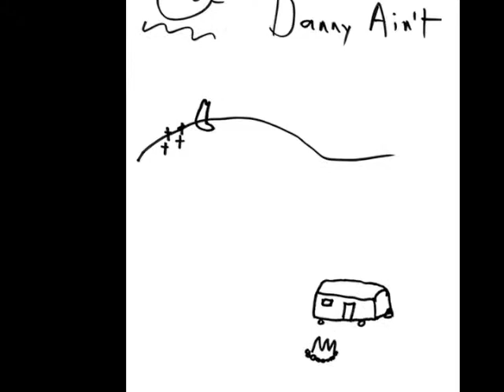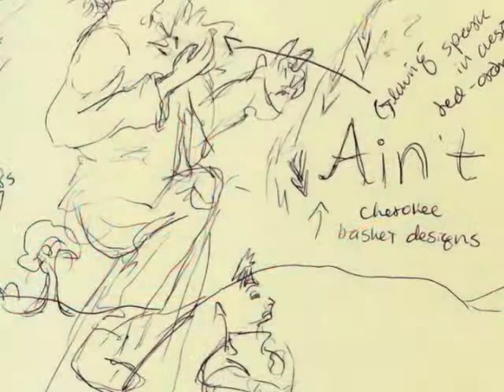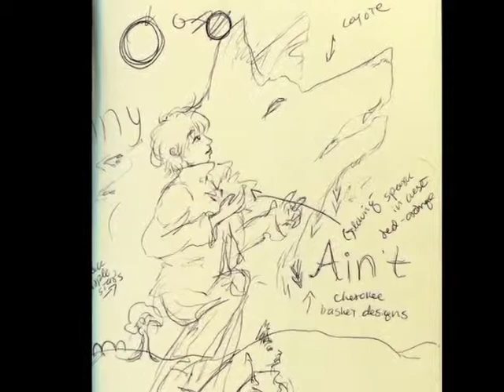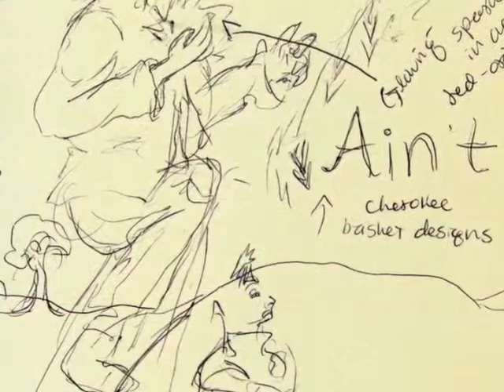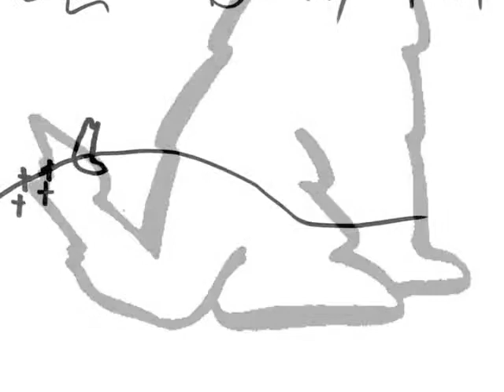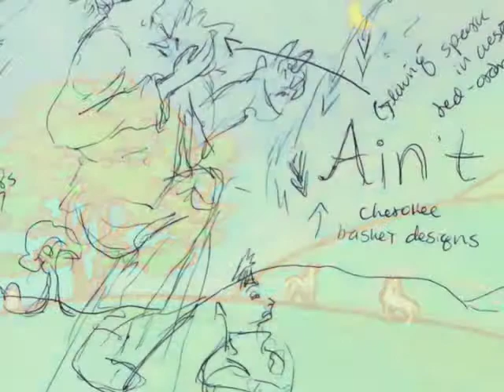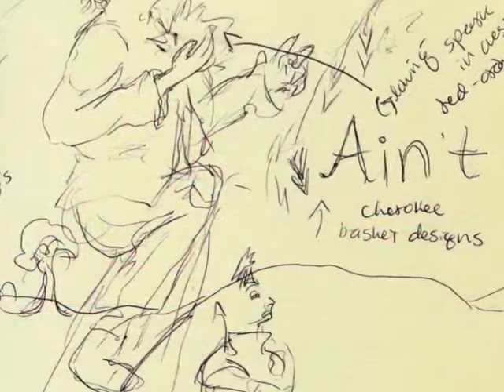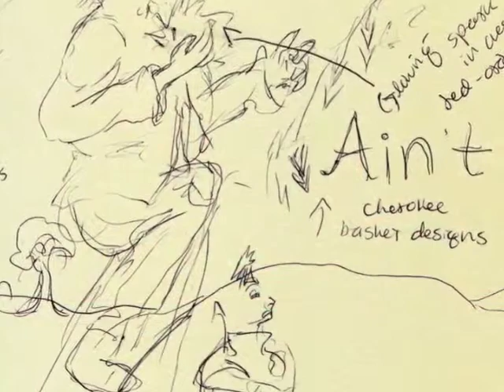Danny Ain't 02 "Coyotes in a Graveyard"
Author Joe Cottonwood reads from his novel Danny Ain't.  Episode 02.
This audiobook can be downloaded - for free! - as a podcast from iTunes.